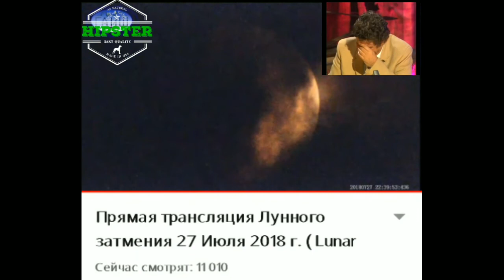Испанец наблюдает лунное затмение 2018 года/кровавая луна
Юмор,испанец,наука